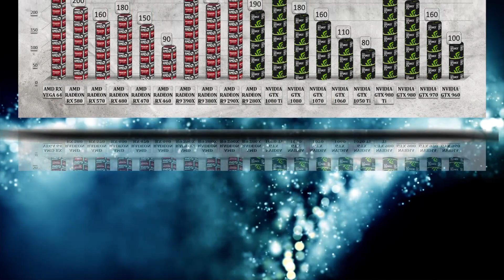RX VEGA 64 Ethereum mining Hashrate|Power usage AMD RX/R9 GPU vs NVIDIA GTX 10/9 series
Ethereum mining Hashrate & Power consumption on RX VEGA 64 | GTX 1080 Ti | 1080 | 1070 | 1060 | 1050 Ti | 980 Ti | 980 | 970 | 960 | RX 580 | RX570 | RX 480 | RX 470 |RX  460 | R9 390X | R9 380X | R9 290X | R9 280X. Tested : Ethereum ( ETH) using DaggerHashimoto algorithm. Power consumption on Watts per hour. Nicehash miner used.

AMD RADEON RX 480 purchase link: ▶ http:/-/sAOla0
AMD RADEON RX 470 purchase link: ▶ -ZZUTvqW

USED MINER - Claymore's Dual Ethereum + FEATURES:
Supports new "dual mining" mode: mining both Ethereum and Decred/Siacoin/Lbry/Pascal at the same time, with no impact on Ethereum mining speed. Ethereum-only mining mode is supported as well.- Effective Ethereum mining speed is higher by 3-5% because of a completely different miner code - much less invalid and outdated shares, higher GPU load, optimized OpenCL code, optimized assembler kernels.Supports both AMD and nVidia cards, even mixed.No DAG files.Supports all Stratum versions for Ethereum: can be used directly without any proxies with all pools that support eth-proxy, qtminer or miner-proxy.Supports Ethereum and Siacoin solo mining.-Supports both HTTP and Stratum for Decred.Supports both HTTP and Stratum for Siacoin. Note: not all Stratum versions are supported currently for Siacoin.Supports Stratum for Lbry and Pascal.-Supports failover.- Displays detailed mining information and hashrate for every card.- Supports remote monitoring and management.Supports GPU selection, built-in GPU overclocking features and temperature management.Supports Ethereum forks (Expanse, etc).Windows and Linux versions.

Ethereum also provides a cryptocurrency token called "ether", which can be transferred between accounts and used to compensate participant nodes for computations performed. "Gas", an internal transaction pricing mechanism, is used to mitigate spam and allocate resources on the network.Ethereum was proposed in late 2013 by Vitalik Buterin, a cryptocurrency researcher and programmer. Development was funded by an online crowdsale during July–August 2014.The system went live on 30 July 2015, with 11.9 million coins "premined" for the crowdsale.This accounts for approximately 13 percent of the total circulating supply.In 2016 Ethereum was forked into two blockchains, as a result of the collapse of The DAO project. The two chains have different numbers of users, and the minority fork was renamed to Ethereum Classic.The original four members of the Ethereum team were Vitalik Buterin, Mihai Alisie, Anthony Di Iorio, and Charles Hoskinson.Formal development of the Ethereum software project began in early 2014 through a Swiss company, Ethereum Switzerland GmbH (EthSuisse).Subsequently, a Swiss non-profit foundation, the Ethereum Foundation (Stiftung Ethereum) was set up as well. Development was funded by an online public crowdsale during July–August 2014, with the participants buying the Ethereum value token (ether) with another digital currency, bitcoin.While there was early praise for the technical innovations of Ethereum, questions were also raised about its security and scalability.